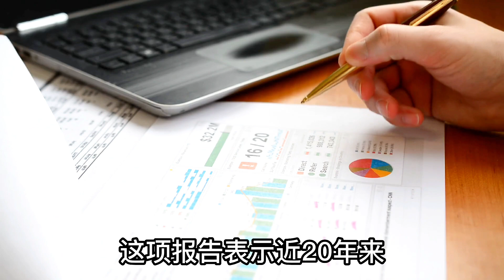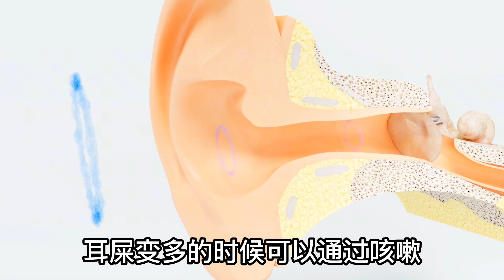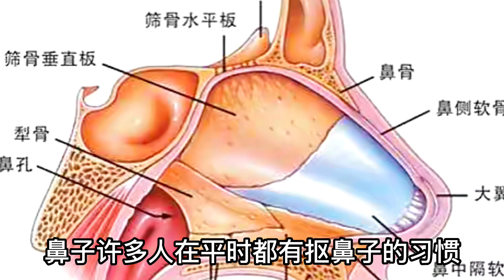醫生提示：人到了這個年齡別太愛乾淨，身上這5個部位，越髒越長壽！建議40歲以上的都必須看看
【可嘉妈妈】醫生提示：人到了這個年齡別太愛乾淨，身上這5個部位，越髒越長壽！建議40歲以上的都必須看看